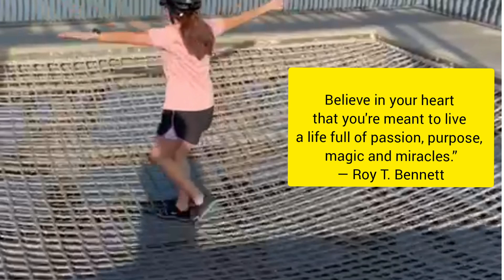Be a Light!!! Merry Christmas Everyone